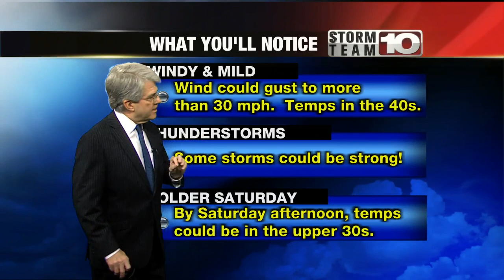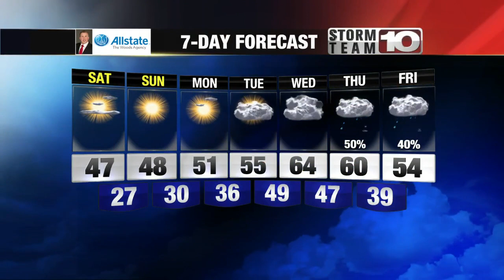Kevin is tracking overnight storms - here's the latest